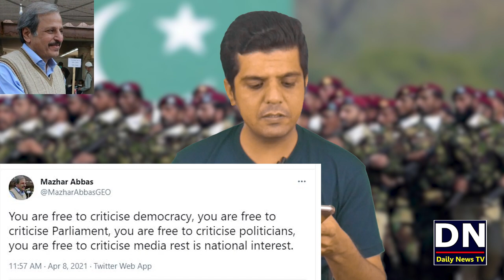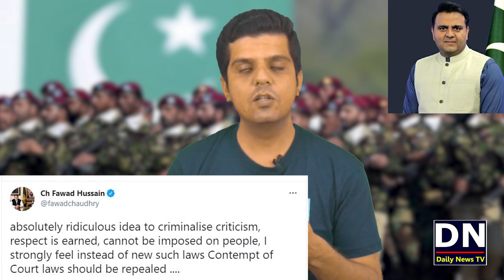Pak Army New Law Details | Fawad Ch and Shahid Khaqan Abbasi Reaction on Army New Law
Complete Details About Pakistan Army New Law and Reaction on this Law of Fawad Ch and Shahid Khaqan Abbasi,

شکریہ
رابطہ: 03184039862